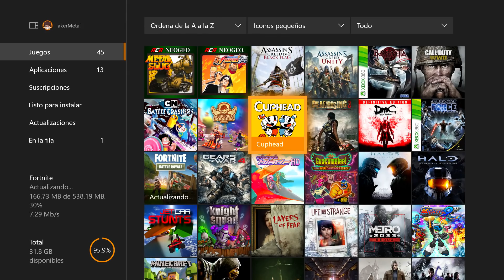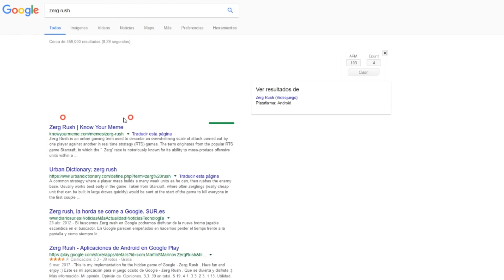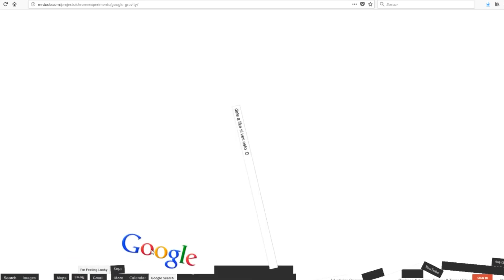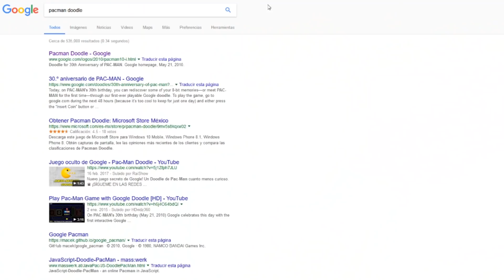5 Juegos Escondidos En Google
ÁBREME SI QUIERES UN BESO ( ͡° ͜ʖ ͡°)

Ve más de mi contenido en MGN!!!